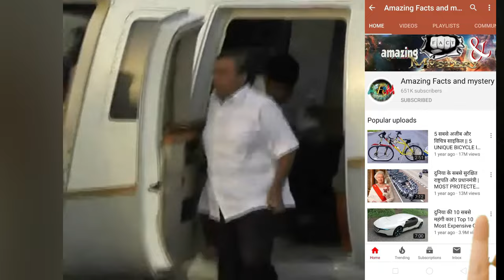मुकेश अम्बानी कौन सा हेलीकाप्टर इस्तेमाल करते हैं ? | Mukesh Ambani Helicopter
कुछ पिछली वीडियो -